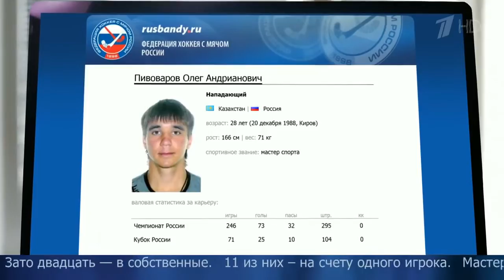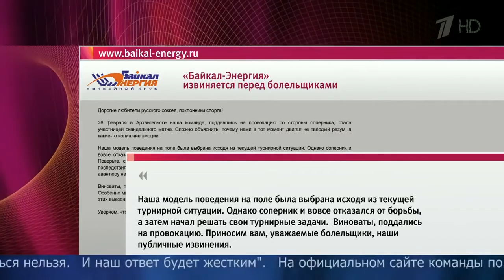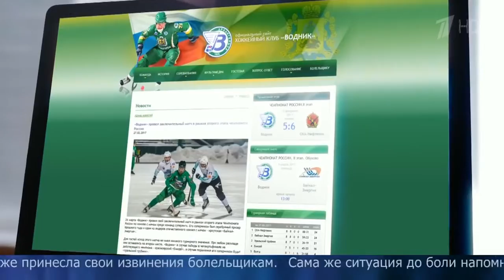Хоттабыч посетил матч хоккея с мячом.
Федерация хоккея с мячом России созвала экстренное заседание исполкома после матча команд «Водник» — «Байкал-Энергия»